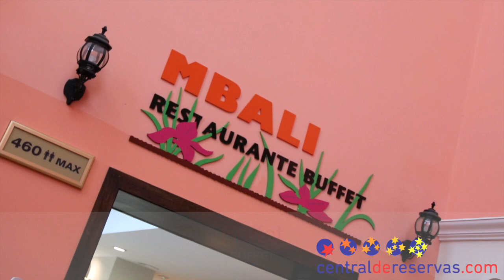Zimbali Playa Spa Hotel, Vera